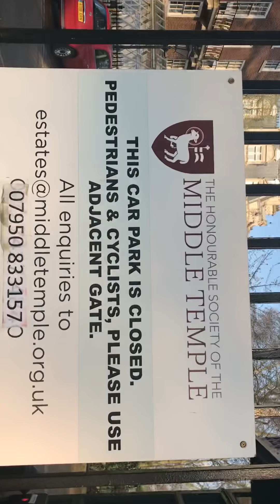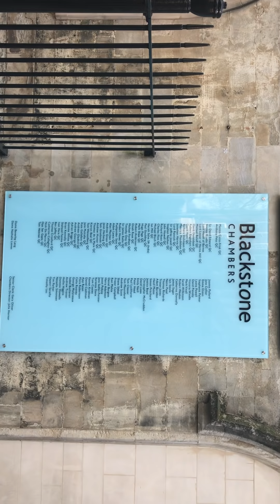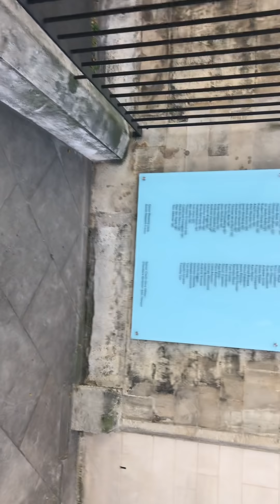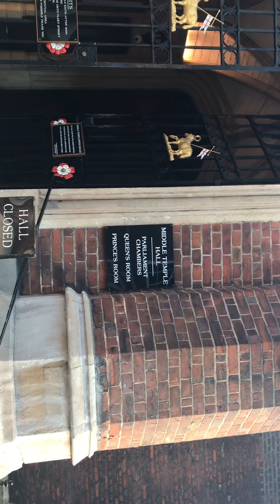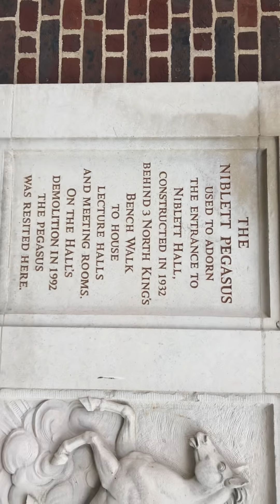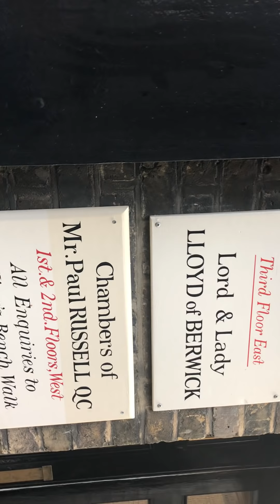حي المحامون بلندن Lord Abe